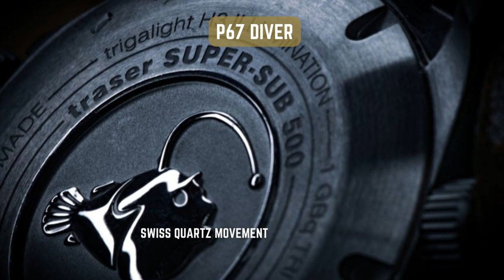5 Best Traser Watches to Buy in 2022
Traser is one of the best known Swiss manufacturers of rough tactical watches.
As a brand of mb-microtec, a global market leader in the development and manufacturing of illumination tubes and other components. This means, all Traser watches offer best visibility in the dark - a feature common in the best tactical and military watches.

Here is my selection:

-P66 Tactical, Red Combat
-P66 Tactical, Black

-P67 Officer Pro, gunmetal/lime
-P67 Officer Pro, gunmetal/orange

Jörg